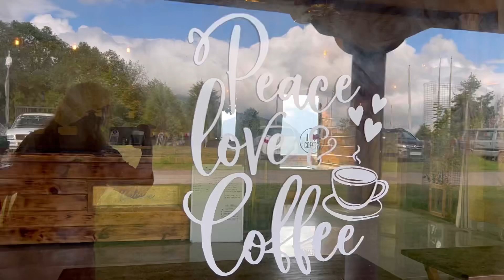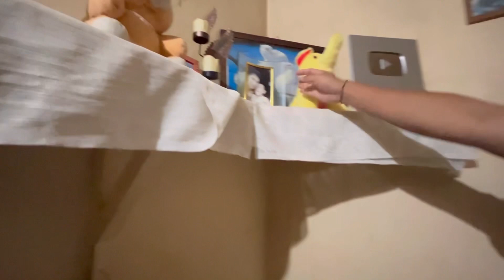Chillipam monastery nice place.